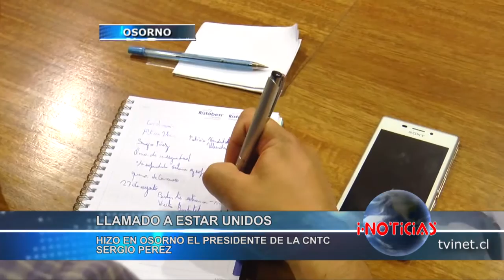El presidente de la CNTC, Sergio Pérez, se reunió con la Multigremial del Sur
Un llamado a estar unidos frente a los hechos de violencia que afectan a los camioneros del país, hizo en Osorno el presidente de la Confederación Nacional de Transporte de Carga de Chile, Sergio Pérez.